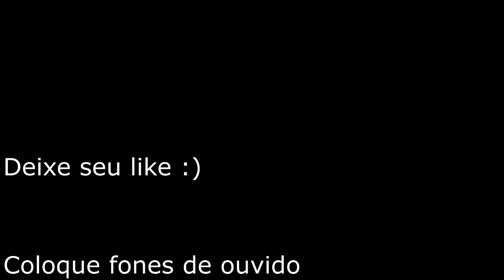ASMR 3Dio: ALÍVIO DA PRESSÃO, SOBRECARGA E ESTRESSE NO TRABALHO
ASMR português brasileiro. Oi pessoal, atendendo algumas sugestões de vocês nos comentários, criei esse ASMR com o 3Dio, para você relaxar, aliviar o estresse, diminuir toda pressão que sente no trabalho, quero que toda essa sua sobrecarga se alivie quando sair desse vídeo! Deite-se, vamos relaxar juntos, comprei até esse balão colorido e apaixonante, para você!

ITAPIRA - SP
CAIXA POSTAL: 320
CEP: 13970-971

ASMR é um fenômeno biológico caracterizado por uma agradável sensação de formigamento geralmente sentida na cabeça, couro cabeludo ou regiões periféricas do corpo em resposta a vários estímulos visuais, auditivos e cognitivos. Este fenômeno foi se tornando conhecido através da cibercultura, ou seja, através de blogs, videoblogs e principalmente sites de compartilhamento de vídeos, como o YouTube.

Resumindo: ASMR são vídeos com voz suave, sussurros, sons de objetos ou movimentos precisos no qual você ouve com fones de ouvido para obter um melhor resultado! Para melhor relaxamento, ouça em um ambiente calmo, as pessoas costumam ouvir antes de dormir! O ASMR pode causar formigamento na cabeça, isso é comum, além de outras regiões como pescoço, costas e pernas...Vai de cada sensibilidade que a pessoa tem!